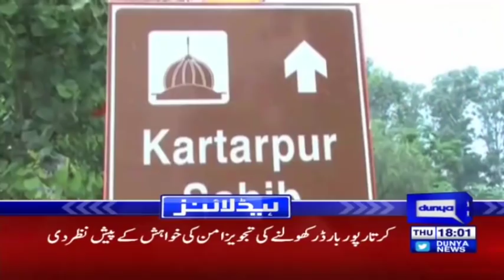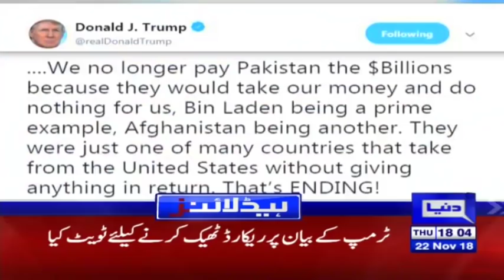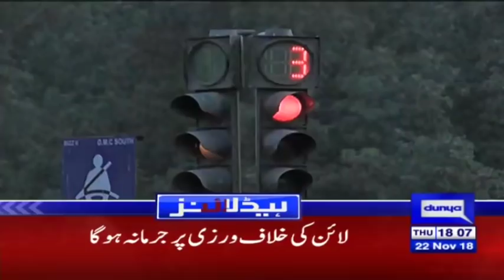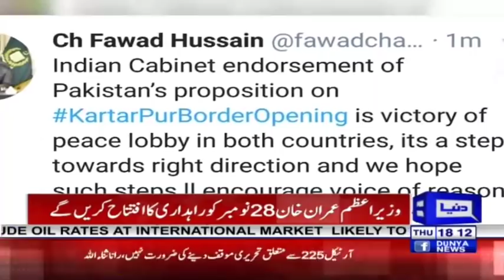India to develop Kartarpur corridor till Pakistan border | Headlines 6 PM | 22 Nov 2018 | Dunya News